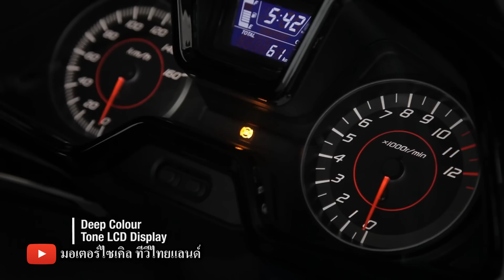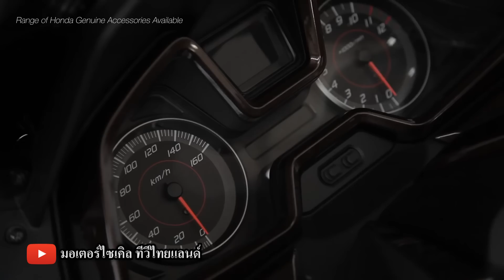Forza 300 โฉม Forza 125 ปะทะ X-Max 300 เจอกันเร็วๆนี้ : motorcycle tv thailand